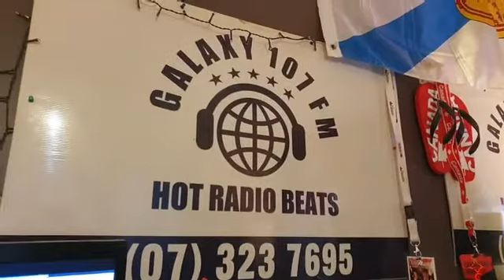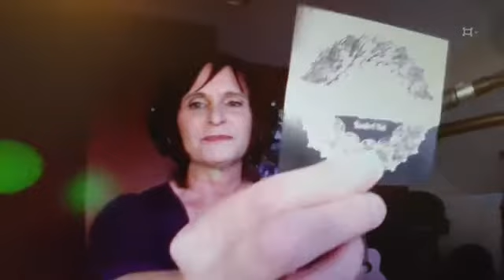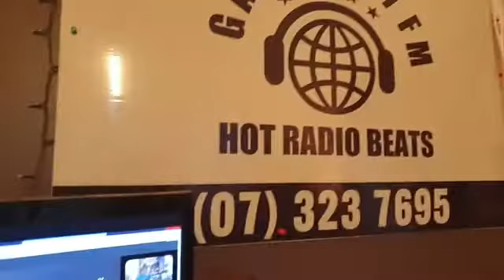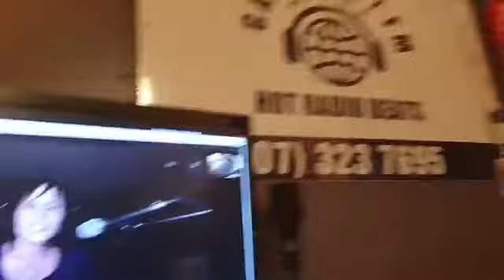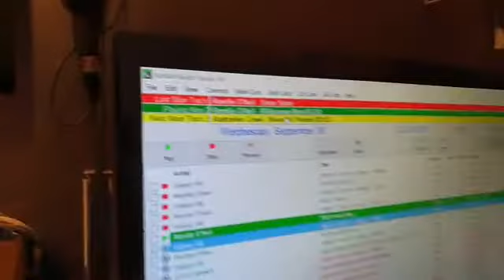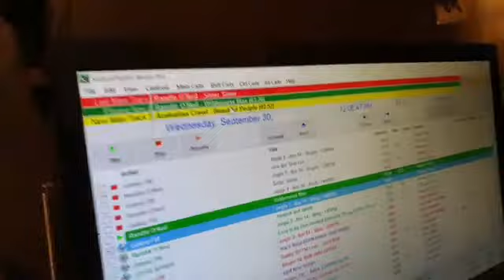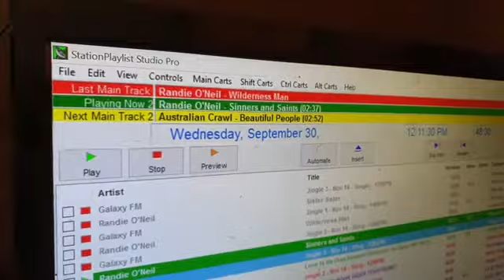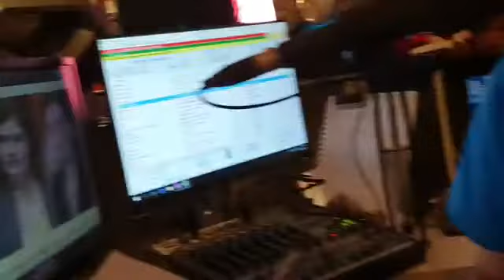DJ Grant from galaxy107fm New Zealand interview with Randie O'Neil 30th Sept 2020 Short Version